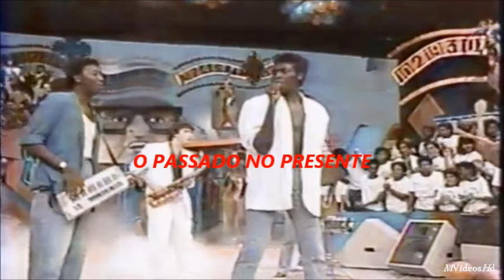OBINA SHOCK - VIDA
O PASSADO NO PRESENTE, SUCESSO DOS ANOS 80.